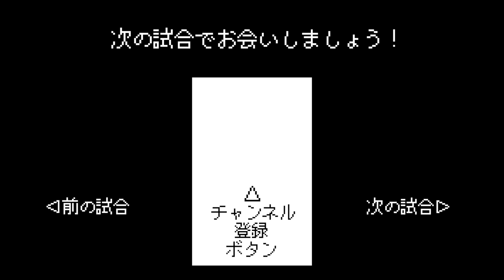ファミスタ93 【ピノの守備力を堪能する動画 / 全チーム中,唯一守備力がSの男】 ナムコ vs 巨人 / ファミコン / N vs G / ナムコスターズ 対 読売ジャイアンツ / ファミスタ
ファミスタ　ファミスタ93　ファミリースタジアム　ファミコン　プロ野球　野球ゲーム　1993年　巨人　読売ジャイアンツ　セリーグ　ぴの　ピノ　ぱっく　パック　ナムコスターズ　盗塁　俊足　足が速い　守備力最高　名手　原辰徳　駒田徳広　吉村禎章　篠塚利夫　斎藤雅樹　槙原寛己　桑田真澄
任天堂ファミリーコンピュータソフト (ファミコン / FC)
タイトル：ファミスタ93
発売日：1992年12月22日
開発元：ナムコ（現・バンダイナムコ）
発売元：ナムコ（現・バンダイナムコ）
ジャンル：スポーツ（野球）
【Ｇチーム　ジャイアンツ　読売ジャイアンツ選手】
おがた　緒方耕一
かわい　川相昌弘
こまだ　駒田徳広
はら　原辰徳
もすびー　モスビー
よしむら　吉村禎章
おかざき　岡崎郁
おおくぼ　大久保博元
［野手・控え］
しのづか　篠塚利夫
よじょう　四條稔
よしはら　吉原孝介
にしおか　西岡良洋
くまの　熊野輝光
［投手］
さいとう　斎藤雅樹
まきはら　槙原寛己
みやもと　宮本和知
くわた　桑田真澄
ひろた　廣田浩章
けありー　ケアリー
いしげ　石毛博史

【Ｃチーム　カープ　広島東洋カープ選手】
のむら　野村謙二郎
しょうだ　正田耕三
まえだ　前田智徳
ぶらうん　ブラウン
こばやかわ　小早川毅彦
やまさき　山崎隆造
えとう　江藤智
たつかわ　達川光男
［野手・控え］
やまだ　山田和利
こう　高信二
まちだ　町田公二郎
にしだ　西田真二
おがた　緒方孝市
［投手］
きたべっぷ　北別府学
ささおか　佐々岡真司
ながとみ　長冨浩志
かわぐち　川口和久
かたせ　片瀬清利
もちづき　望月秀通
おおの　大野豊

【Ｄチーム　ドラゴンズ　中日ドラゴンズ選手】
たつなみ　立浪和義
たねだ　種田仁
ぱうえる　パウエル
おちあい　落合博満
たいほう　大豊泰昭
しみず　清水雅治
まえはら　前原博之
なかむら　中村武志
［野手・控え］
やまぐち　山口幸司
かわまた　川又米利
ながしま　長嶋清幸
うの　宇野勝
やまざき　山崎武司
［投手］
やまもと　山本昌
あんだそん　アンダーソン
もりた　森田幸一
こまつ　小松辰雄
いまなか　今中慎二
かしま　鹿島忠
よだ　与田剛

【Ｔチーム　タイガース　阪神タイガース選手】
わだ　和田豊
かめやま　亀山努
おまりー　オマリー
ぱちょれく　パチョレック
やぎ　八木裕
しんじょう　新庄剛志
くじ　久慈照嘉
やまだ　山田勝彦
［野手・控え］
たちばな　立花義家
かなもり　金森栄治
まゆみ　真弓明信
おかだ　岡田彰布
きど　木戸克彦
［投手］
なかだ　仲田幸司
なかごみ　中込伸
ゆふね　湯舟敏郎
のだ　野田浩司
かさい　葛西稔
ゆみなが　弓長起浩
たむら　田村勤

【Ｗチーム　ホエールズ　大洋ホエールズ選手】
たかぎ　高木豊
いしい　石井琢朗
やしき　屋鋪要
しーつ　シーツ
れいのるず　レイノルズ
はたやま　畠山準
しんどう　進藤達哉
たにしげ　谷繁元信
［野手・控え］
ほりえ　堀江賢治
しみず　清水義之
おさない　長内考
あきもと　秋元宏作
みやざと　宮里太
［投手］
もりた　盛田幸妃
おかもと　岡本透
のむら　野村弘樹
たなべ　田辺学
かけはた　欠端光則
うどう　有働克也
ささき　佐々木主浩

【Ｓチーム　スワローズ　ヤクルトスワローズ選手】
いいだ　飯田哲也
あらい　荒井幸雄
ふるた　古田敦也
ひろさわ　広沢克己
はうえる　ハウエル
いけやま　池山隆寛
はた　秦真司
ぱりです　パリデス
［野手・控え］
やえがし　八重樫幸雄
はしがみ　橋上秀樹
どばし　土橋勝征
とましの　笘篠賢治
じょう　城友博
［投手］
おはばやし　岡林洋一
にしむら　西村龍次
いとう　伊東昭光
たかの　高野光
すみみつお　角盈男
たかつ　高津臣吾
ないとう　内藤尚行

【Ｌチーム　ライオンズ　西武ライオンズ選手】
つじ　辻発彦
ひらの　平野謙
あきやま　秋山幸二
きよはら　清原和博
ですとらで　デストラーデ
いしげ　石毛宏典
あべ　安部理
いとう　伊東勤
たなべ　田辺徳雄
［野手・控え］
とましの　笘篠誠治
すずきけん　鈴木健
もりひろ　森博幸
ならはら　奈良原浩
［投手］
いしい　石井丈裕
かく　郭泰源
なべきゅう　渡辺久信
くどう　工藤公康
しおざき　潮崎哲也
なべとみお　渡辺智男
かとり　鹿取義隆

ＢＷチーム　ブルーウェーブ　オリックスブレーブス選手】
まつなが　松永浩美
ふくら　福良淳一
とーべ　トーベ
いしみね　石嶺和彦
たかはし　高橋智
おがわ　小川博文
やまもり　山森雅文
なかじま　中嶋聡
もとにし　本西厚博
［野手・控え］
わたなべ　渡辺伸治
やまこし　山越吉洋
むらかみ　村上信一
しばはら　柴原実
［投手］
ほしの　星野伸之
さかい　酒井勉
いとうあつ　伊藤敦規
はせがわ　長谷川滋利
かわばた　川畑泰博
いとうたか　伊藤隆偉
さとうよし　佐藤義則

【Ｂｕチーム　バッファローズ　近鉄バッファローズ選手】
おおいし　大石大二郎
あらい　新井宏昌
ぶらいあん　ブライアント
いしい　石井浩郎
でーびす　デービス
むらかみ　村上隆行
かねむら　金森義明
ふるくぼ　古久保健二
よしだ　吉田剛
［野手・控え］
ふじたて　藤立次郎
みつやま　光山英和
なかたに　中谷忠己
あだち　安達俊也
［投手］
のも　野茂英雄
たかむら　髙村祐
たかやなぎ　高柳出己
あわの　阿波野秀幸
やまさき　山崎慎太郎
きよかわ　清川栄治
あかほり　赤堀元之

【Ｆチーム　ファイターズ　日本ハムファイターズ選手】
すずき　鈴木慶裕
もり　森範行
なかじま　中島輝士
ういんたあ　ウインタース
いがらし　五十嵐信一
かたおか　片岡篤史
たなかみの　田中実
たむら　田村藤夫
しらい　白井一幸
［野手・控え］
かわな　川名慎一
おおしま　大島康徳
ひろせ　広瀬哲朗
おがわ　小川浩一
［投手］
かねいし　金石昭人
しばた　柴田保光
たけだ　武田一浩
にしざき　西崎幸広
こうの　河野博文
さかい　酒井光次郎
しらいやす　白井康勝

【Ｈチーム　ホークス　南海ホークス選手】
ささき　佐々木誠
おおの　大野久
やまもも　山本和範
ぶーまー　ブーマー
ふじもと　藤本博史
よしなが　吉永幸一郎
おがわ　小川史
はまな　浜名千広
ゆがみだに　湯上谷竑志
［野手・控え］
かどた　門田博光
みふね　御船英之
きしかわ　岸川勝也
おおみち　大道典良
［投手］
むらた　村田勝喜
よしだ　吉田豊彦
わかたべ　若田部健一
すぎもと　杉本正
きむら　木村恵二
あしかが　足利豊
いけだ　池田親興

【Ｍチーム　マリーンズ　ロッテマリーンズ選手】
ほり　堀幸一
ひらい　平井光親
まっくす　マックス
もとりー　モトリー
はつしば　初芝清
あいこう　愛甲猛
さとうけん　佐藤健一
あおやぎ　青柳進
にしむら　西村徳文
［野手・控え］
しまだ　島田茂
さとうゆき　佐藤幸彦
みなみぶち　南渕時高
よこた　横田真之
［投手］
まえだ　前田幸長
そのかわ　園川一美
こんの　今野隆裕
こみやま　小宮山悟
ひらぬま　平沼定晴
しらたけ　白武佳久
かわもと　河本育之

【Ｎチーム　ナムコスターズ選手】
［野手・スタメン］
ぴの　ピノ
まっぴい　マッピー
わぎゃん　ワギャン
ぱっく　パックマン
さんどら　サンドラ
ぎゃんぐ　コズモギャングス
あるば　アルバトロス
りっく　リック（スプラッターハウス）
［野手・控え］
じょっきい　ファミリージョッキー
ぎる　ギル（ドルアーガの塔）
びたみーな　ビタミーナ王国物語
たろすけ　たろすけ（妖怪道中記）
すかい　スカイキッド
［投手］
あい　ドライバーズアイ
すずか　スズカエイトアワーズ
すいーと　スイートランド
ばぶる　バブルトラブル
えふえい　ＦＡ
わあすた　ワールドスタジアム
えっぐ　ワンダーエッグ
⬇ファミコン等のファミスタの再生リスト！